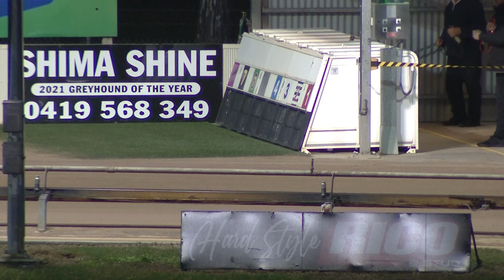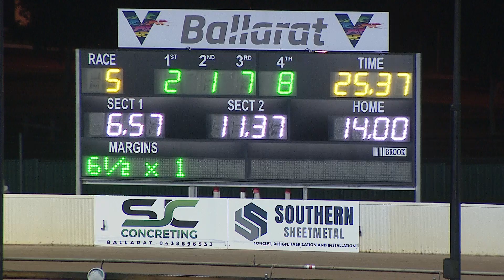BAL THU 05 MAY 22 R5